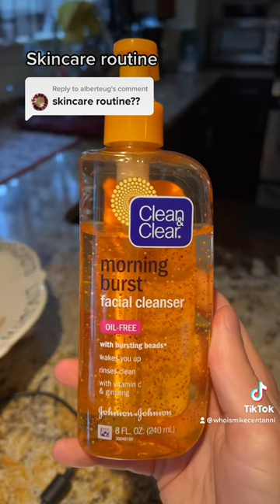Italian Skin Care Routine 🇮🇹